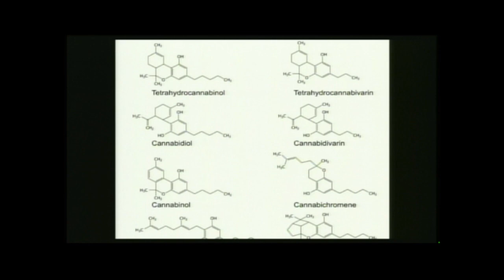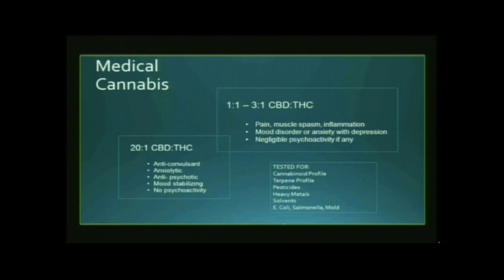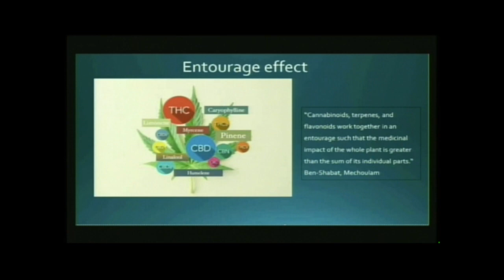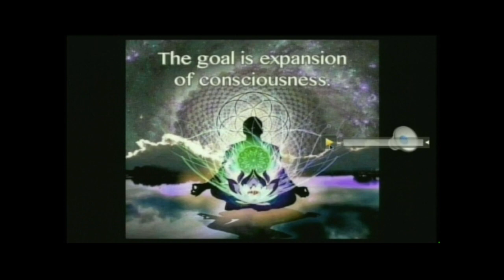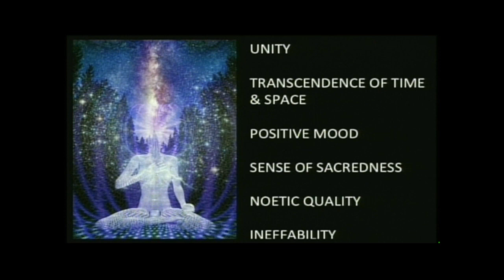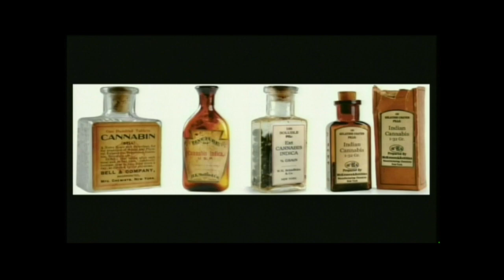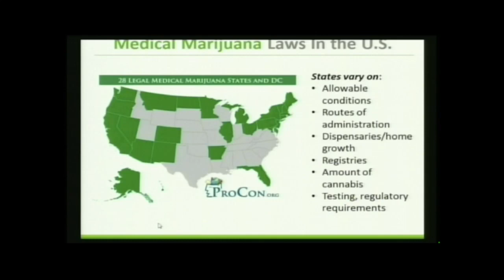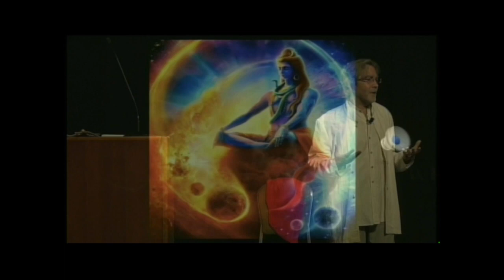Cannabis, Consciousness and Culture - Rod Birney MD & Suzanna Yahya Nadler LPC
Explore cannabis with Dr Rod Birney and counselor/farmer Yahya Suzanna Nadler through the lenses of mythology, science, poetry and history. Understand benefits, contraindications and adverse effects of medical marijuana and recreational cannabis. Inquire with us about the cultural polarization of using cannabis to change consciousness. From their 2017 presentation at the Creativity & Madness Conference in Santa Fe New Mexico!